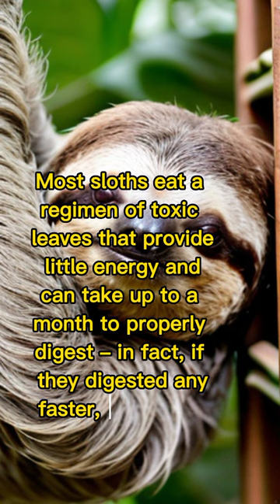"Why Sloths Can Only Digest Toxic Leaves After Waiting for Over a Month"